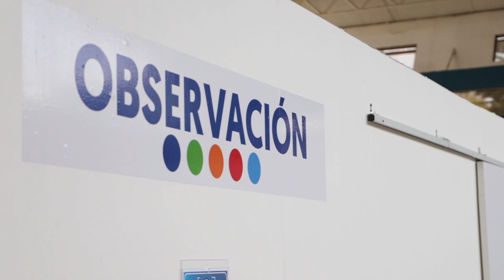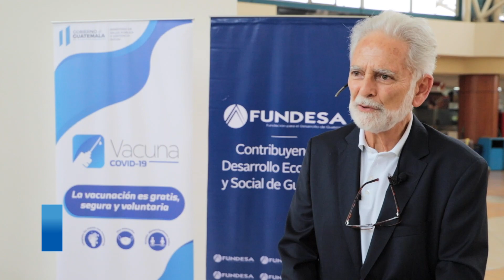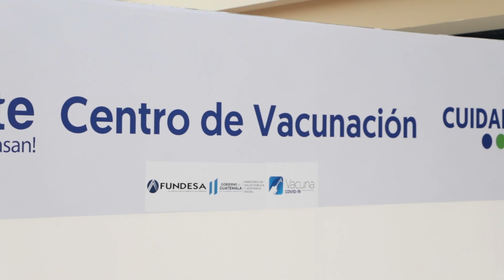Inauguración del Centro de Vacunación Centra Norte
El Ministerio de Salud Pública y Asistencia Social (MSPAS), Centro Comercial Centra Norte y la Fundación para el Desarrollo de Guatemala - FUNDESA inauguraron el Puesto de Vacunación adentro del Centro Comercial Centra Norte, en un modelo piloto de Alianza Publico-Privada para ampliar la capacidad del Ministerio de Salud para vacunar a más personas en el menor tiempo posible.

La Ministra de Salud, Doctora Amelia Flores, agradeció el gran aporte del Centro Comercial Centra Norte que consiste en el uso de un área de 400 metros cuadrados, el montaje, construcción, muebles, equipo de refrigeración, internet wifi, limpieza, seguridad, acceso a parqueos, rampas, elevadores, así como 4 digitadores con sus equipos de cómputo, para que el Ministerio de Salud, a través de la Dirección del Área de Salud Guatemala Central del Ministerio, para la administración del puesto de vacunación. El Puesto de Vacunación en Vehículo, de Explanada Cayalá se suma a la contribución de establecimientos para vacunar de manera digna y efectiva a los adultos mayores parte de la fase 2 del Plan Nacional de Vacunación.

El Ingeniero Rodrigo Pérez - Representante de Centra Norte resaltó la importancia de que todos los actores y sectores en el país seamos parte de la solución a este inmenso desafío que es la vacunación contra el COVID-19. Nos sumamos a este desafío confiados en que el liderazgo del presidente Giammattei y de la Ministra de Salud nos llevan por el camino correcto para vacunar a grandes grupos poblacionales. No hay otro camino más que la vacunación para la reactivación de la economía y el regreso a la normalidad, citó el representante de Centra Norte.

El Ingeniero Juan Carlos Paiz - Presidente de FUNDESA, agradeció a Centra Norte por este gran aporte al urgente proceso de vacunación contra el COVID-19, y felicitó la colaboración conjunta que entre MSPAS y la empresa Centra Norte, subrayando que el rol de FUNDESA ha sido y seguirá siendo tender puentes y generar soluciones que coadyuven a esta titánica tarea para el Ministerio de Salud y el Gobierno de Guatemala de avanzar rápidamente en la vacunación. Instó a los medios de comunicación a no dejarse llevar por la desinformación en redes sociales y grupos de WhatsApp que no aportan, sino que confunden y desgastan los esfuerzos positivos para sumar en esta grandísima tarea.

Por ultimo se cortó la cinta que da apertura al puesto de vacunación para que inicie operaciones mediante cita previa en Centro Comercial Centra Norte. Se realizó una breve visita a las áreas por parte de los representantes de las tres organizaciones, y se le dio acceso a los medios de comunicación para que conozcan las instalaciones.